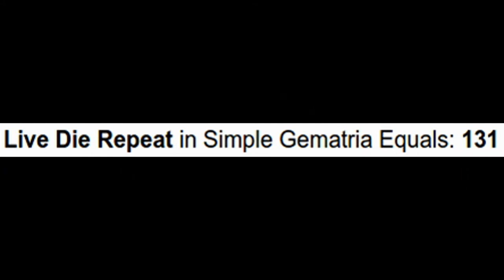Spy Vs. Spy